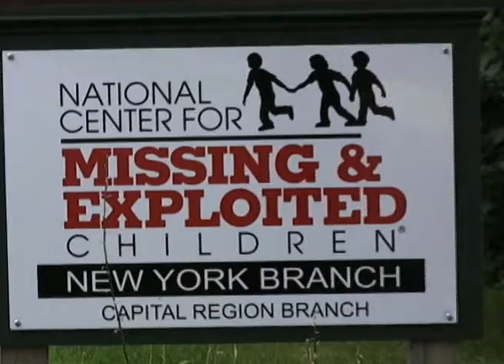Center for missing & exploited children opens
John Kelly, Community Educator at the National Center for Missing & Exploited Children, talks about the new office in Ballston Spa and how they are educating people.